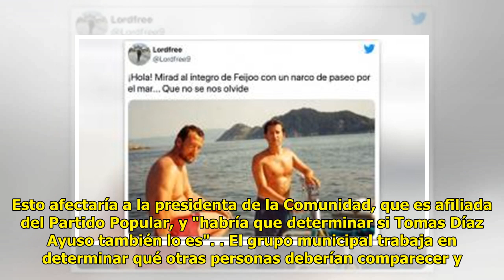Más Madrid pedirá que Ayuso y su hermano comparezcan en la comisión de investigación en el Ayun...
Más Madrid pedirá que Ayuso y su hermano comparezcan en la comisión de investigación en el Ayuntamiento

MADRID, 24 Feb. (EUROPA PRESS)...